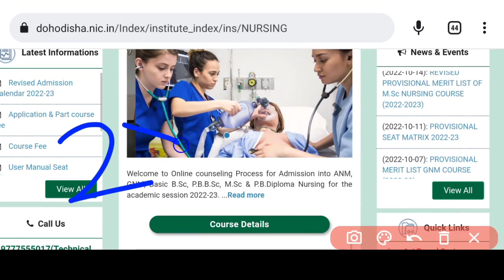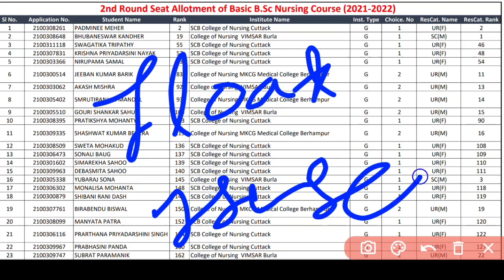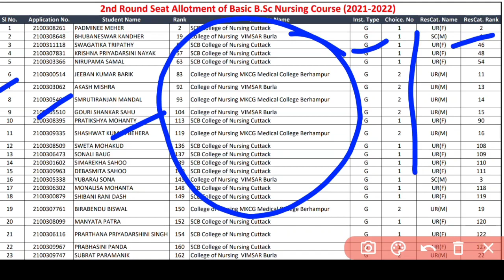ODISHA ନର୍ସି°🔴2ND ROUND ALLOTMENT RESULT🖥️❗UPDATE😱WATCH NOW ▶️ NURSING ADMISSION 2022❗